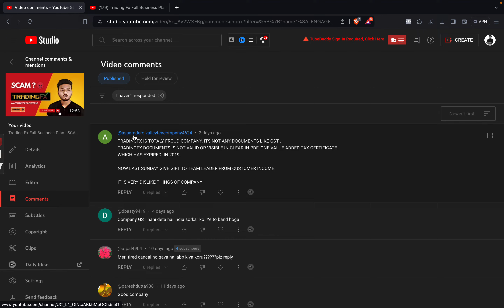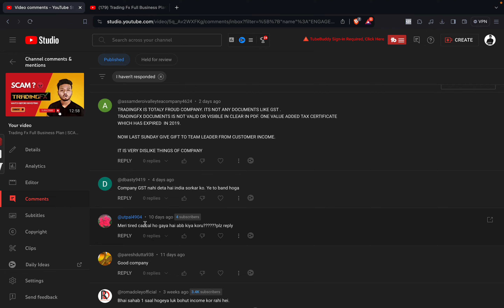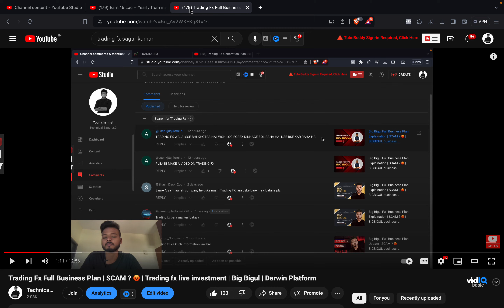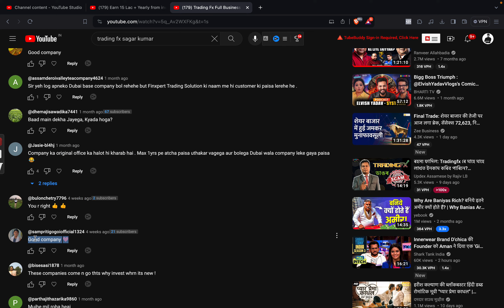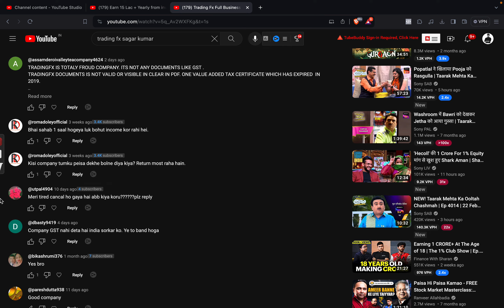Trading Fx Full Business Plan | SCAM ? 😡 | Trading fx live investment | Big Bigul | Darwin Platform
Hi Guys, in this video i have explained you about the Trading Fx Business Plan and Multi Level Marketing Companies ( MLM ) , and should you invest in the company or not.

in this video i have also covered how the MLM companies like Trading Fx work and how some people get profitable and some have to bear loss b by investing in such companies. If you have any other companies in mind in which you are looking to invest do share the name in the comments. 😡 | Trading fx live investment | Big Bigul | Darwin Platform "with your friends and family members.

Regards
Sagar Kumar